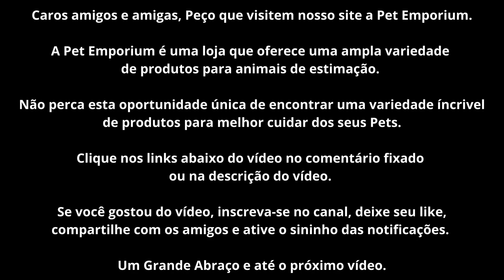Costiose Em Peixes - Causas, Sintomas e Tratamento.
👉 Introdução:

Olá, seja bem-vindo ao nosso vídeo sobre a Costiose em Peixes.

A Costiose é uma das doenças mais comuns que afetam os peixes em
criações de aquicultura ou em aquários domésticos.

Ela pode ser causada por uma variedade de patógenos, incluindo bactérias, fungos e parasitas, e pode afetar várias espécies de peixes.

👉 Conteúdo do Vídeo:

Causas mais comuns da Costiose em Peixes:

A Costiose em Peixes é causada por diferentes patógenos, tais como
bactérias, fungos e parasitas. Esses patógenos podem estar presentes
em qualquer ambiente aquático, incluindo tanques de cultivo, lagos, rios e até mesmo em água salgada.

As causas mais comuns da Costiose em Peixes incluem:

1 - Bactérias: A maioria dos casos de Costiose em Peixes é causada por bactérias do gênero Aeromonas ou Pseudomonas. Essas bactérias são encontradas naturalmente na água, mas se proliferam em condições
ideais, como água com baixa qualidade ou estresse nos peixes.

2 - Fungos: alguns tipos de fungos também podem causar a Costiose em
Peixes. Geralmente, eles se instalam nas lesões na pele dos peixes e
se proliferam rapidamente, agravando os sintomas da doença.

3 - Parasitas: diversos tipos de parasitas, como protozoários, trematódeos e monogenéticos, podem causar a Costiose em Peixes.

Eles se alimentam do tecido do peixe, provocando lesões, inflamações e feridas.

Os principais sintomas da Costiose em Peixes:

Os sintomas da Costiose em Peixes podem variar de acordo com o tipo
de patógeno envolvido, a espécie do peixe e o estágio da infecção.

No entanto, os sintomas mais comuns da doença incluem:

1 - Manchas brancas ou cinzas na pele: Essas manchas podem ser um dos
primeiros sinais da infecção. Elas são causadas por uma perda de
pigmentação da pele do peixe ou por lesões.

2 - Feridas e úlceras: com o tempo, as manchas na pele podem evoluir para feridas ou úlceras profundas e dolorosas.

3 - Perda de apetite: a Costiose em Peixes pode causar uma diminuição
do apetite, o que leva à perda de peso e fraqueza.

4 - Comportamento anormal: peixes infectados podem apresentar
comportamentos diferentes, como natação lenta ou anormal, respiração
superficial e falta de atividade.

Opções de tratamento para a Costiose em Peixes:

O tratamento da Costiose em Peixes depende do tipo de patógeno
envolvido, da gravidade da infecção e da espécie do peixe.

Alguns tratamentos comuns incluem:

1 - Medicamentos: o tratamento mais comum para a Costiose em Peixes
envolve a administração de medicamentos antifúngicos, antibacterianos
ou antiparasitários.

Eles podem ser aplicados diretamente na água do tanque ou dministrados via oral. É importante seguir as instruções do fabricante para a dosagem correta e o período de tratamento.

2 - Melhorias nas condições de água: em alguns casos, a Costiose em
Peixes pode ser causada por condições inadequadas de água, como pH
desequilibrado ou falta de oxigenação.

Nesses casos, melhorar as condições de água pode ajudar a prevenir a disseminação da doença e a acelerar a recuperação dos peixes infectados.

3 - Remoção de peixes doentes: em casos mais graves, a remoção dos
peixes doentes pode ser necessária para evitar a disseminação da
doença para outros peixes no tanque ou aquário.

4 - Prevenção: é sempre melhor prevenir do que tratar.

Portanto, manter as condições ideais de água, evitar superlotação,
alimentar os peixes corretamente e manter uma boa higiene dos
equipamentos de aquicultura ou do aquário, são medidas importantes
para prevenir a infecção da Costiose em Peixes.

É importante lembrar que nem todos os tratamentos são eficazes para
todos os casos de Costiose em Peixes.

Portanto, é importante buscar a orientação de um veterinário ou
especialista em aquicultura para escolher o melhor tratamento para
a infecção em questão.

Em conclusão, a Costiose em Peixes é uma doença comum que pode afetar uma variedade de espécies de peixes.

As causas da doença podem incluir bactérias, fungos e parasitas, e os
sintomas podem variar de manchas na pele a comportamento anormal.

Felizmente, existem vários tratamentos disponíveis, incluindo
medicamentos, melhorias nas condições de água e remoção de peixes
doentes.

Com os cuidados adequados, é possível prevenir e tratar com sucesso
a Costiose em Peixes e manter seus peixes saudáveis e felizes.

Simone Saliba